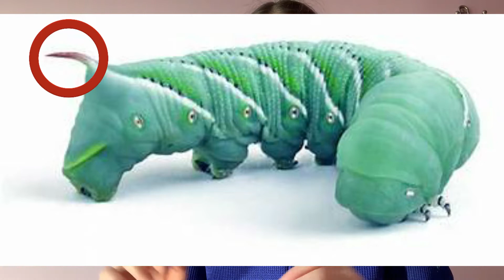Bearded Dragon Diet (Collab w/ Clumsy Critters)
In today's video I talk about bearded dragon diet. Joined with me, is my bearded dragon Pixie. This video is a collaboration with Clumsy Critters. Check they're channel out!
Have a Stellar day!
Credits-
Thanks to my mom
Thanks to my editing teachers

I order my dubia roaches from dubiaroaches.com